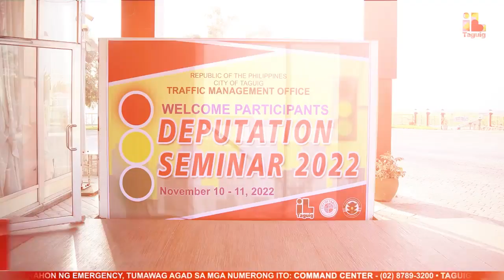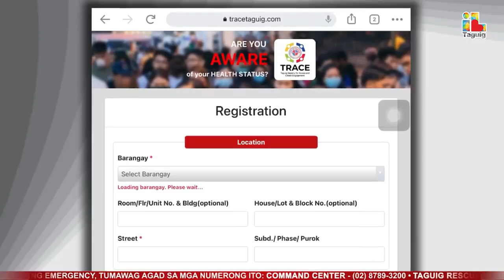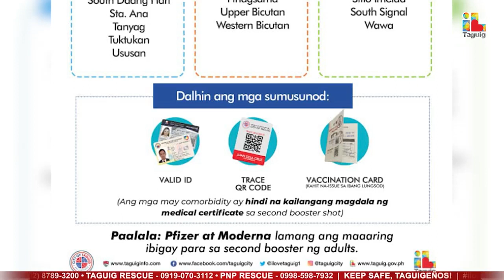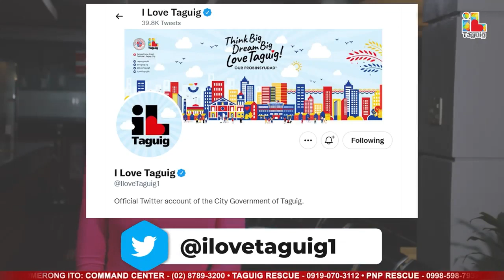TAGUIG CITY DAILY REPORT - NOVEMBER 10, 2022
- STI at HIV/AIDS awareness campaign ginawa ngayong araw sa Lungsod ng Taguig
- Barangay Safety Forces ng Taguig City ipinasailalim sa Basic Management Deputization Course